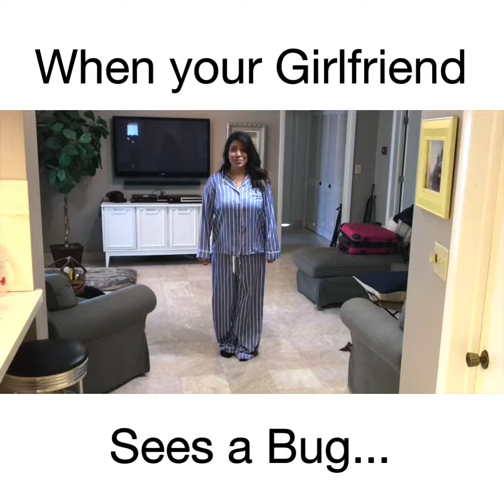When Your Girlfriend Sees a Bug... | David Aranovich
We all have a similar version of this story...

Girlfriend: Bula Barua